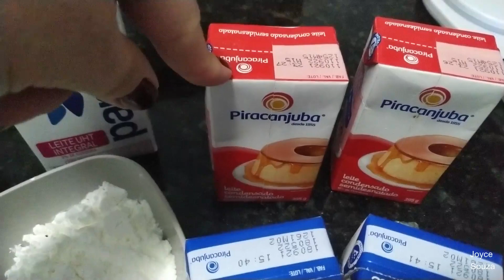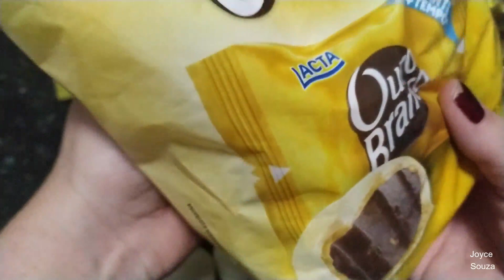Receita de Pavê de Ouro Branco I Sobremesa deliciosa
Olá Amores!!! Essa sobremesa é maravilhosa ❣
Ela bem gelada é irresistível. Fica bem cremosa.

Pavê de Ouro Branco

1 caixinha de leite condensado
2 gemas
1 colher sopa de amido de milho
1 caixinha e meia de leite integral (usei a do leite condensado como medida)
2 colheres de sopa de leite em pó (opcional)

PARA A GANACHE

1 barra de 90 g chocolate ao leite ou meio amargo
1 caixinha de creme de leite

Para intercalar o creme do pavê - 15 bombons ouro branco picados (deixe alguns inteiro para enfeitar depois de pronto o pavê)

Se quiser poder fazer a mesma receita e só troca o tipo dos bombons.

Algumas sugestões:

Sonho de Valsa
Prestígio
Charge
Laka
Alpino

BOLO DE MILHO DE LATINHA - SEM TRIGO FEITO NO LIQUIDIFICADOR - FOFINHO E MOLHADINHO - FÁCIL E RÁPIDO